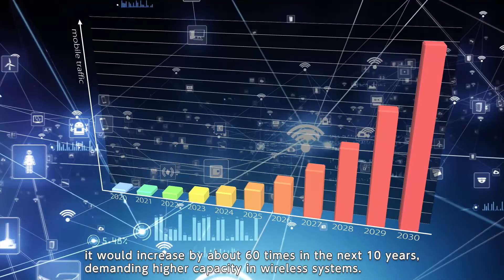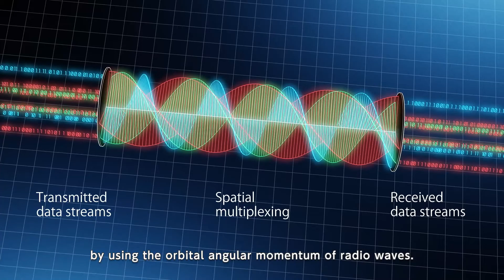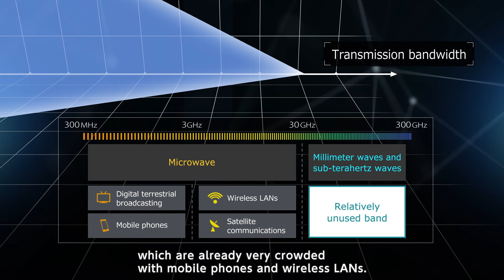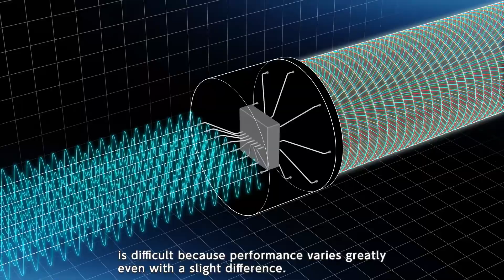OAM-MIMO Multiplexing Transmission Technology for Terabit-class Wireless Transmission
With the aim of achieving terabit-class wireless transmission, NTT has been researching and developing OAM-MIMO wireless multiplexing technology that dramatically increases the number of spatial multiplexing by integrating MIMO technology with OAM (Orbital Angular Momentum) multiplexing transmission technology. This video introduces the outline of this technology.